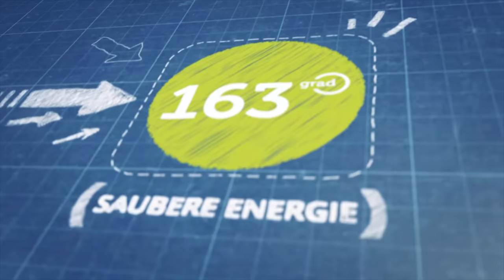emobilityparade Berlin 2019 Weltrekord mit 700 Elektro-Fahrzeugen - Tesla bis Twizy - alle Autos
Weltrekord in Berlin - 700 Elektrofahrzeuge bei der emobility parade 2019 im Konvoi durch Berlin.  Hier seht Ihr alle Teilnehmer 1:1 ungeschnitten in voller Länge mit allen Autos - Tesla Model S, Tesla Model 3 und Model X, Hyundai Kona, Ioniq, BMW i3, Kia eSoul, Renault Twizy und vielen vielen mehr. Mit dabei sind auch viele bekannte YouTuber und E-Auto Fahrer wie z.B Robin TV, Ove Kröger von T&T Tesla, Voccmoccer und viele mehr.

163 Grad ist der YouTube Kanal, der seit 2014 Elektroautos testet neue Elektroautos vorstellt.

163 Grad bietet auch Ladelösungen für Unternehmen, Wohnungswirtschaft und Gastronomie an.